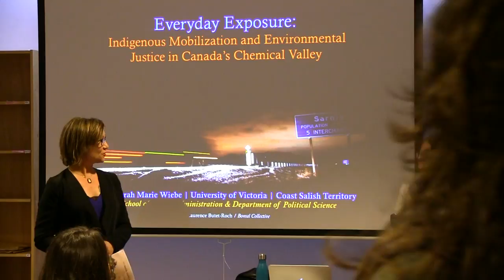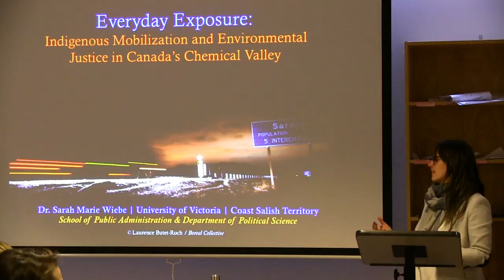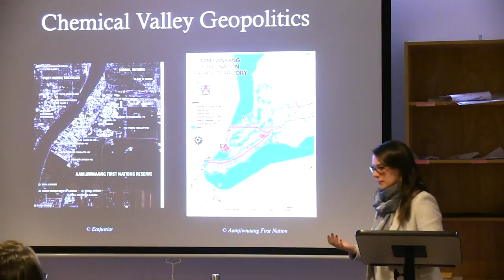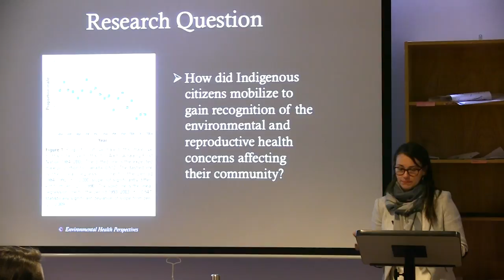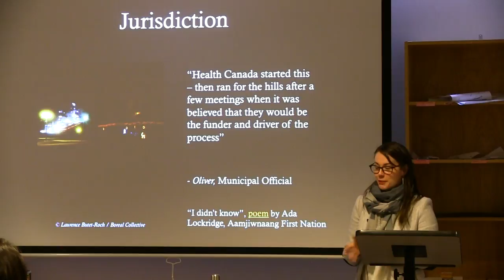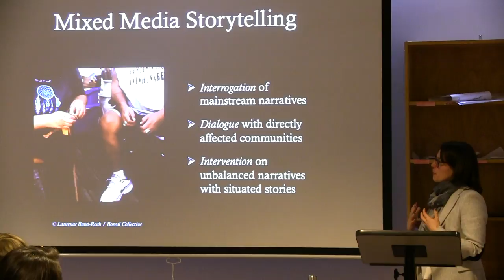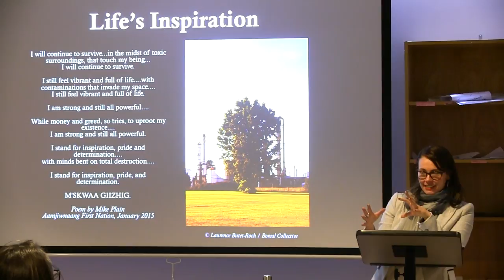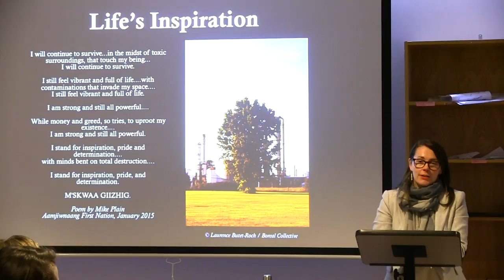“Everyday Exposure: Indigenous Mobilization and Environmental Justice in Canada’s Chemical Valley”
As part of the Social Justice Institute Noted Scholars Lecture Series, co-presented by the Ecologies of Social Difference research network at the University of British Columbia:

Dr. Sarah Wiebe
Assistant Teaching Professor,

Feb 15, 12-1pm
Room 028, Jack Bell Building
2080 West Mall, UBC

ABSTRACT: Everyday Exposure uncovers systemic injustices near the Ontario-Michigan border, where Canada’s densest concentration of chemical manufacturing surrounds the Aamjiwnaang First Nation. Living in this polluted hotspot, members of this community express concern about their environmental and reproductive health. By examining the problems that Canada’s conflicting levels of jurisdiction pose for the creation of environmental justice policy and analyzing clashes between Indigenous and scientific knowledge, this book argues that social and political change requires an experiential and transformative “sensing policy” approach.

BIO: Based at the University of Victoria, Dr. Sarah Marie Wiebe is a Research Affiliate with the Centre for Global Studies POLIS project and holds a joint teaching appointment in the Department of Political Science and School of Public Administration. At the nexus of environmental justice and citizen engagement, her teaching and research interests focus on political ecology, participatory policy making, arts-based storytelling methodologies and deliberative policy dialogue. As a collaborative researcher and filmmaker, she has collaborated with Indigenous communities on several sustainability-themed films.